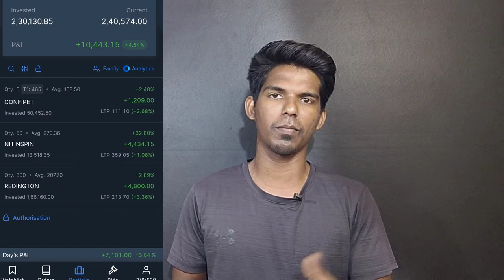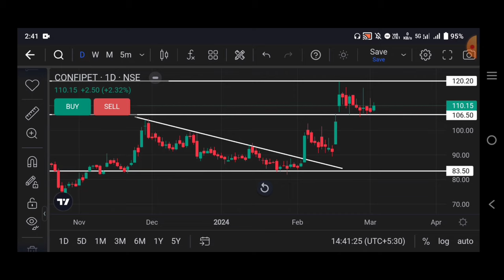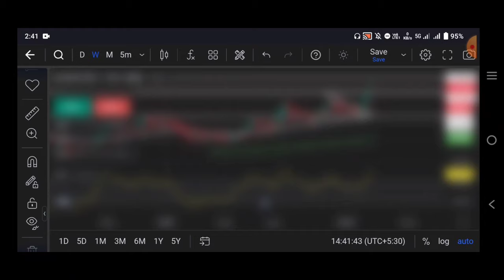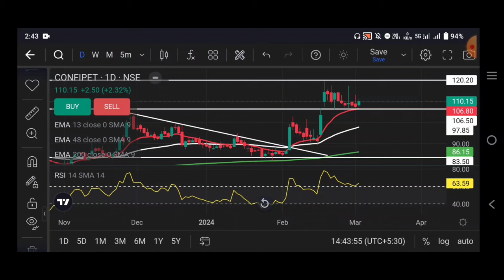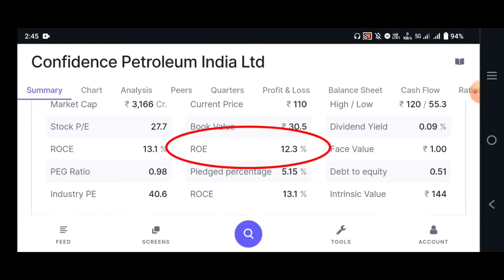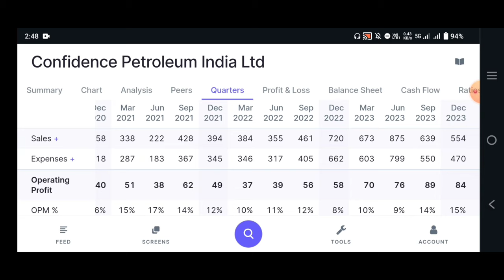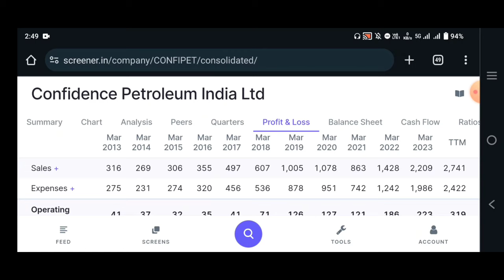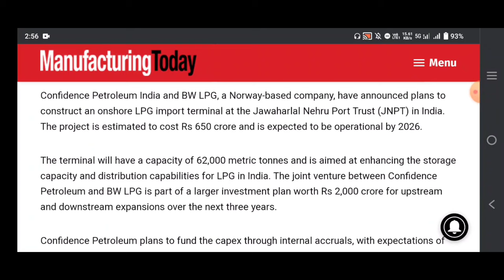Invested 2.3 Lakhs in 3 Multibagger Stocks & Made 10k Profit in a Day | Swing Trading Strategy Tamil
Angel One free Demat Account opening

 Unveiling My Next Multibagger Stock! 🚀 | Stock Analysis and Investment Insights

 "My Game-Changing Stock Investment Journey: Turning 2.30 Lakhs into Wealth! 💰🚀"

Description:
Welcome to a financial rollercoaster where I share the thrilling tale of how I strategically invested 2.30 Lakhs in a stock that has the potential to reshape my financial future! 📈✨ Join me on this exciting journey as I break down the reasons behind my investment decision, analyze the stock's performance, and discuss the key factors that led me to believe in its growth.

In this video, I'll unveil the research and analysis that went into choosing this stock, providing you with valuable insights into the world of stock market investing. Whether you're a seasoned investor or just getting started, this video is packed with information that can help you make informed decisions and navigate the dynamic landscape of the stock market.

🔍 Topics Covered:
- Detailed breakdown of the stock and its potential.
- Insights into the market trends influencing my decision.
- Risk assessment and how I mitigated potential challenges.
- Real-time updates on the stock's performance.

This isn't just a story of numbers; it's a journey of financial empowerment. Learn from my experiences, gain confidence in your investment decisions, and explore the exciting possibilities that come with strategic stock market investments.

Don't miss out on this exciting investment opportunity! Happy investing! 🌐📊

1. Multibagger Stock Tamil
2. Best Stock Picks Tamil
3. Top Performing Stocks Tamil
4. Stock Market Tips Tamil
5. Investment Strategies Tamil
6. Tamil Stock Market Analysis
7. Future Multibagger Stocks Tamil
8. Tamil Stock Market Recommendations
9. Long-Term Investment Tamil
10. Wealth Creation Stocks Tamil

"Multibagger Stock Tamil 2024",
 "Top Stocks for Maximum Returns Tamil",
 "Best Investment Picks Tamil",
"High Growth Stocks Tamil",
"Stock Market Tips Tamil",
"Long-Term Investment Tamil",
 "Value Stocks Tamil",
 "Tamilnadu Stock Market Analysis",
"Profitable Stock Picks Tamil",
 "Hidden Gems in Tamil Stock Market".